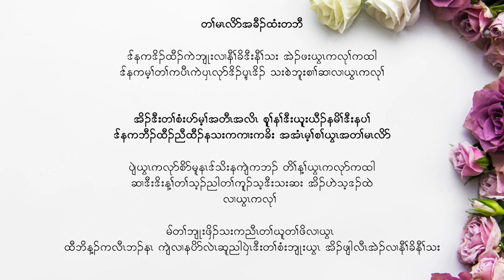Karen God Song ( Ta Ma Loe Ah Kah Tee Tar Baw ) By Paw le’lo,Orchid,Eunic,ler Wah Paw